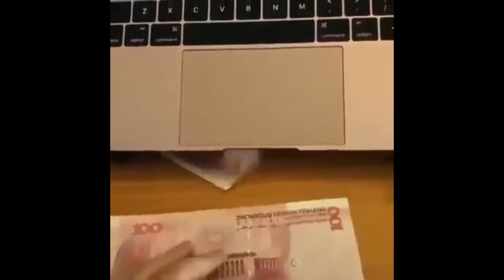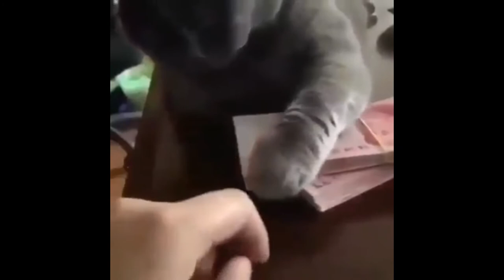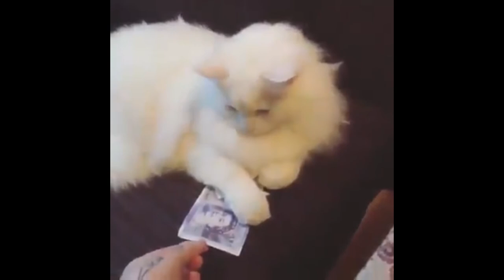HIRSIZ KEDİLER,SEVİMLİ HIRSIZLAR,KOMİK KEDİ VİDEOLARI (2020)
BU SEVİMLİ HIRSIZ KEDİLERİ ÇOK SEVECEKSİNİZ.
İYİ EĞLENCELER.

Beni aşağıdaki Linklerden Takip Edebilirsiniz.